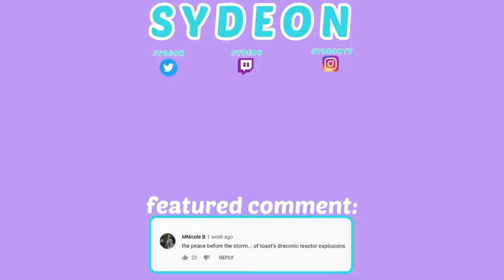WHO DESTROYED MY TREE FARM!?! | Minecraft | Ft. OfflineTV & Friends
(つ≧▽≦)つ Please Open me! (¯▿¯)

Welcome to Episode 2 of the Minecraft with friends!

❤ About Me ❤
My name's Sydney, but you can call me Syd :) I'm a content creator and streamer who plays a variety of video games ranging from League Of Legends, Valorant, Subnautica and more.